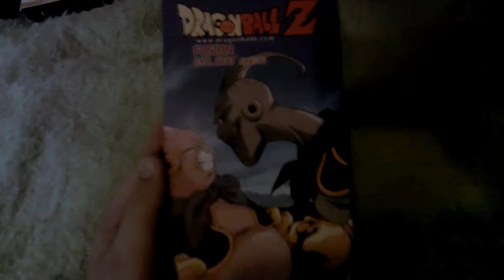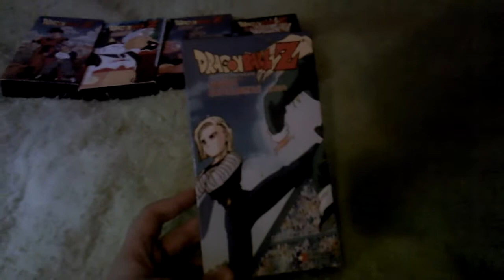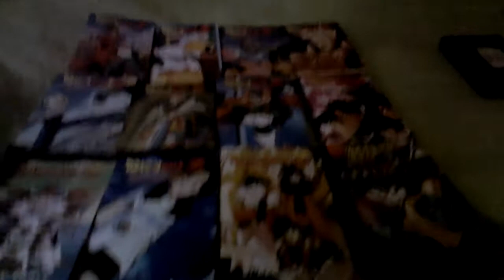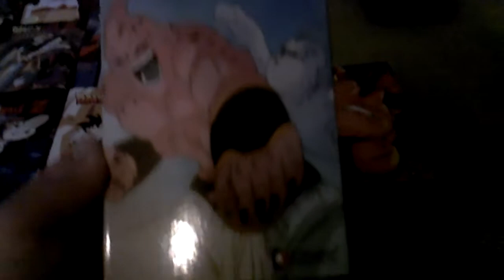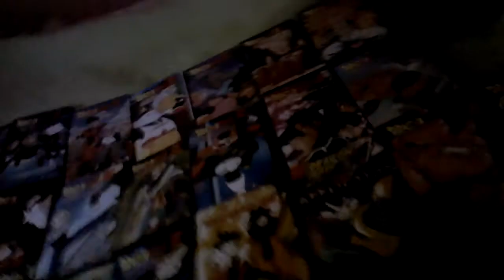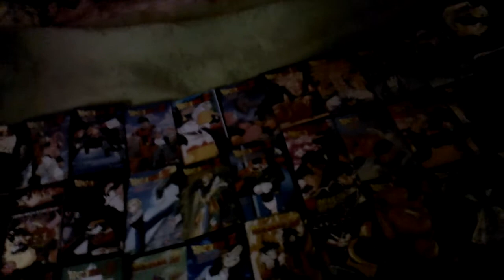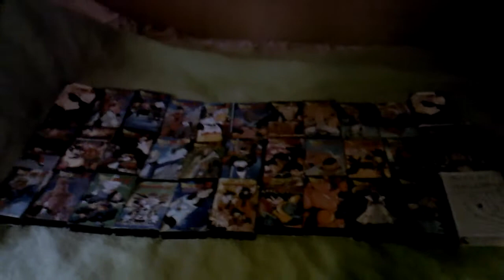Dbz VHS movies!